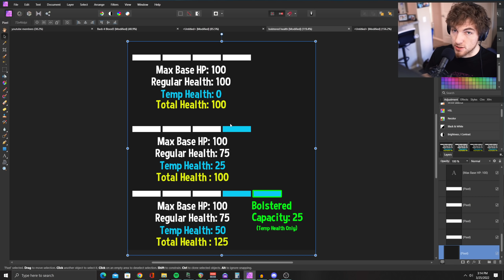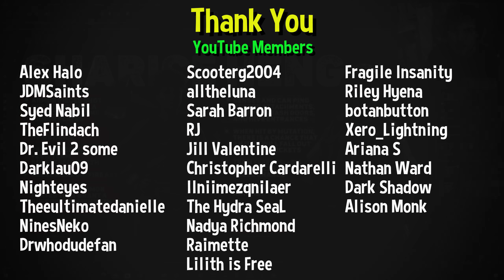*NEW* Sharice / Heng DETAILS Revealed 🩸 Back 4 Blood New DLC Cleaners for Tunnels of Terror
Back 4 Blood New Cleaners Sharice and Heng have had some details revealed about them by Back 4 Blood's official twitter. We go over what their details are and what they could mean for the game.